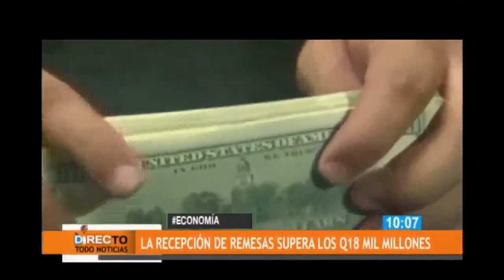Habrá incremento en las remesas hasta en un 7 por ciento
El presidente del BANGUAT confirmó que se estima que las remesas puedan crecer en un 7 por ciento.